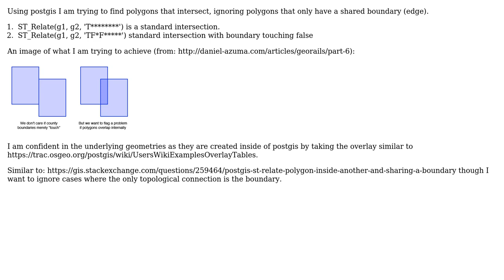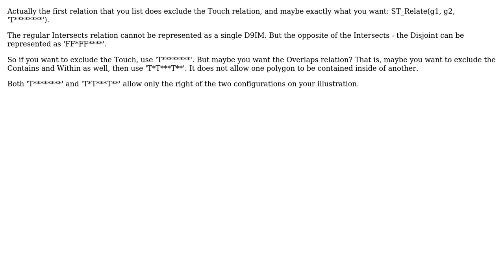GIS: ST_RELATE - Intersect ignore shared boundary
With thanks & praise to God, and with thanks to the many people who have made this project possible! | Content (except music & images) licensed under CC BY-SA | Music | Images & others | With thanks to user Jay Laura user dbaston user 0kcats and the Stack Exchange Network Trademarks are property of their respective owners. You are responsible for your own actions.